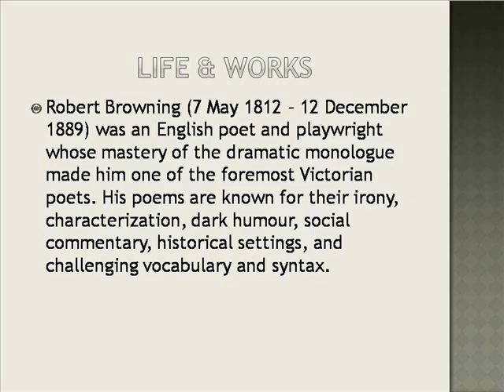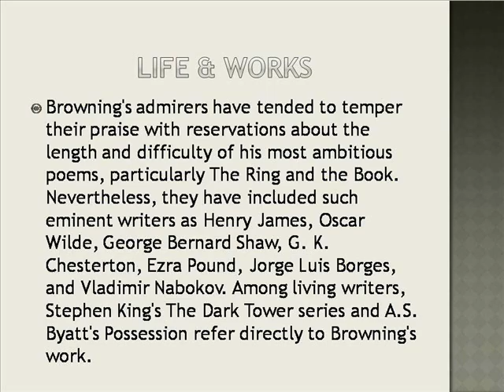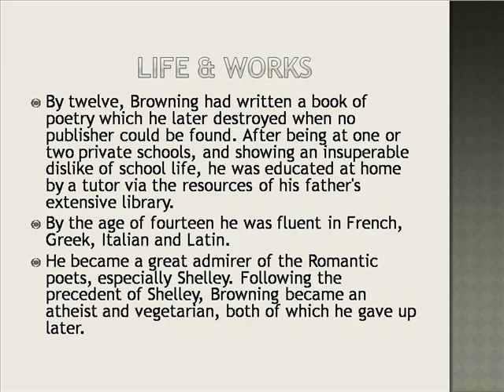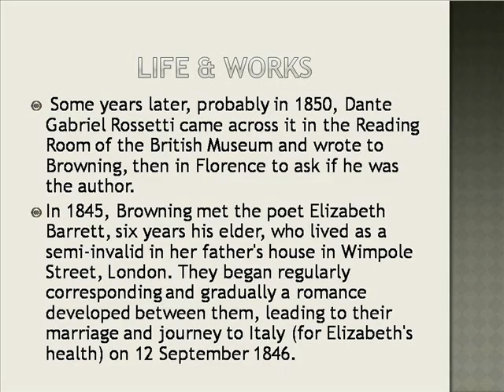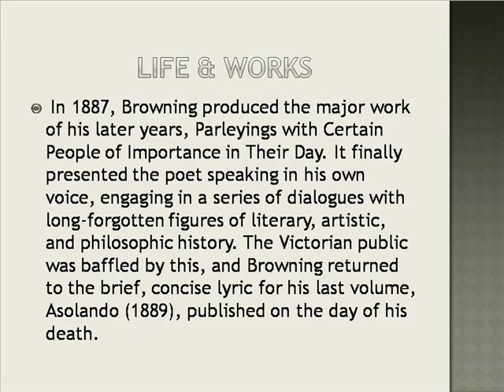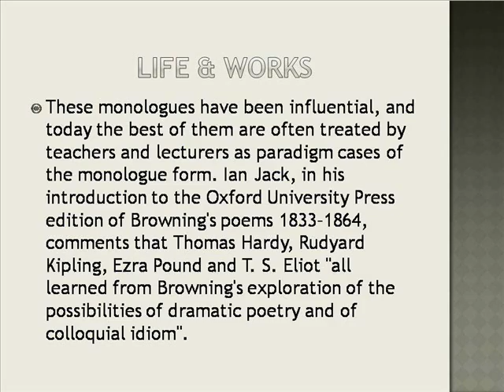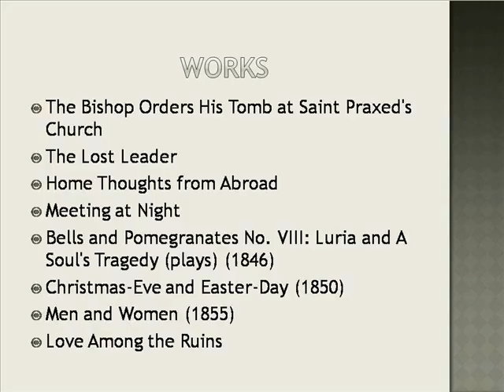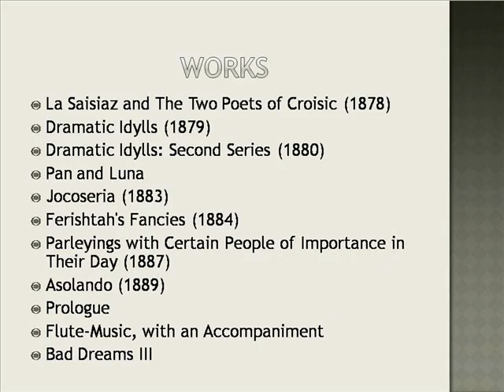Robert Browning ; Life & Works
Robert Redford
Robert Duvall
Robert Wagner
Robert Plant
Robert Half
Robert Browning Poems
Robert Browning Biography
Robert Browning My Last Duchess
Robert Browning Grow Old With Me
Robert Browning Porphyria's Lover
Robert Browning Poet
Robert Browning Quotes
Robert Browning Hamilton
Robert Browning The Best Is Yet To Be
Robert Browning Meeting At Night
Browning Firearms
Browning Hi Power
Browning Buckmark Pistol
Browning A5 Shotgun
Browning Gun Safes
Browning Symbol
Browning Citori
Browning Bar
Browning A5
Browning Maxus
Life Quotes
Life Insurance
Lifelock
Lifetime
Lifeway Christian Bookstore
Life Is Good
Lifeproof
Life Alert
Lifetouch
Life Of Pi
Workspace Login
Works Cited
Worksource Washington
Workspace Email
Workspace Login Secure Server
Worksheets
Workshop
Workstation Scentsy